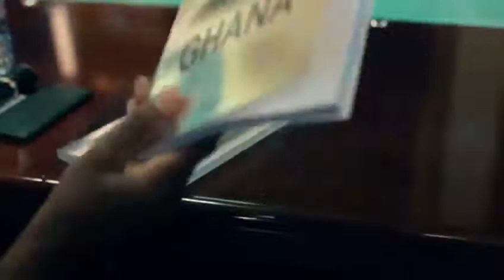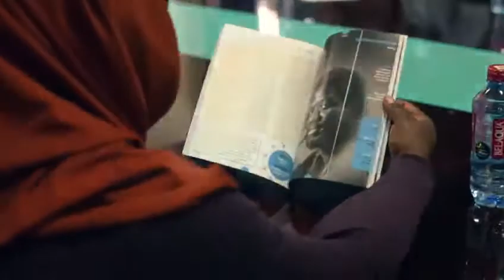TWI Ghana: Inspiring Days - Day 1 Ho Technical University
“Those Who Inspire GHANA” is the 10th book of TWI bookcollection. We are delighted and honoured to start the inspiring days tour in Ghana in collaboration the Office of the President @nakufoaddo.
Follow us and @inspiretourgh and discover more about thosewhoinspiremovement in ghana🇬🇭.
Special thanks to Jake Bediako.